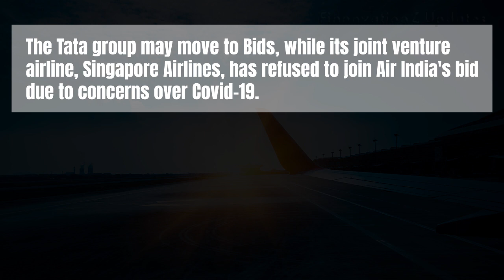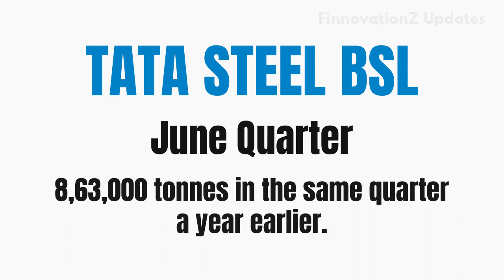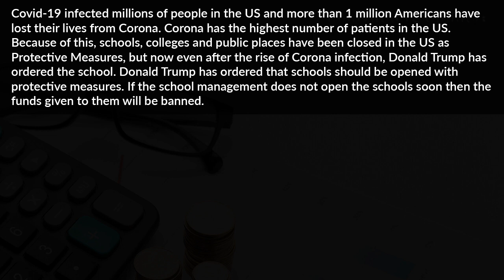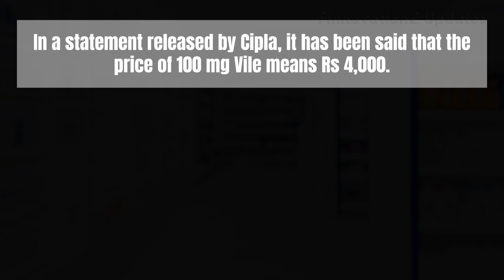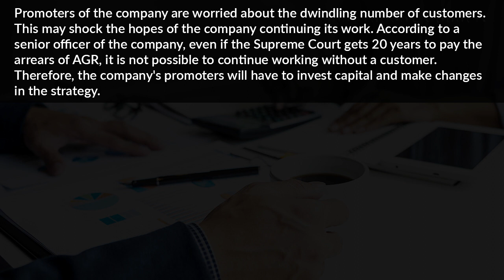Chinese Items | Air India | Tata Steel | Health insurance companies | Yes Bank | Cipla | In Hindi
Banking and Payments Sector will have to depend on China for the payment terminal ie Point of sale; The Tata group is the only bidder in Queue to buy Air India, a government aviation company; Crude steel production fell 41% to 6,59,000 tonnes during the June quarter due to the Covid-19 epidemic at Tata Steel BSL; Even after Corona's transition has increased, Donald Trump has ordered the school to open; Yes Bank will issue Follow On public offer on 15 July; Coronavirus outbreak is spreading rapidly in the country. To fight this, another Vaccine has come to the market; The number of customers of Vodafone Idea is decreasing.